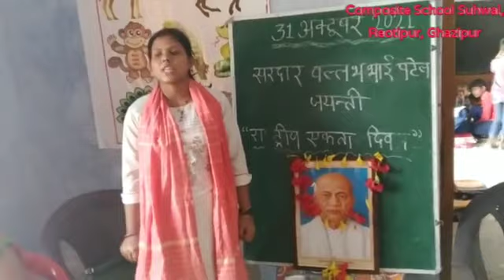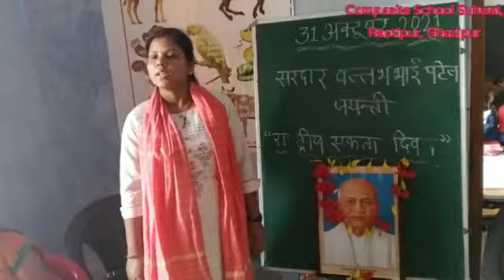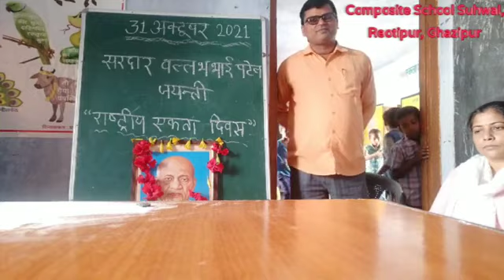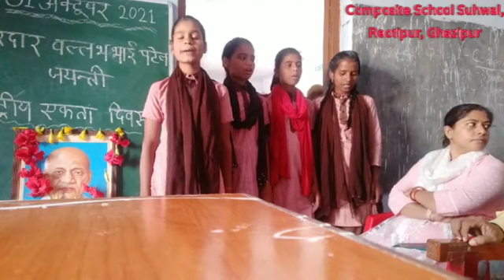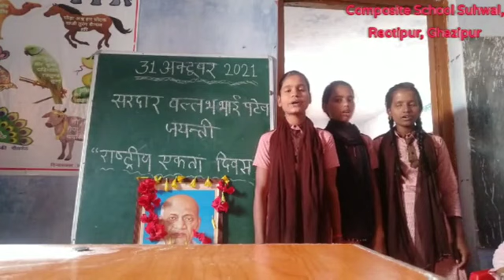राष्ट्रीय एकता दिवस समारोह, कंपोजिट स्कूल सुहवल, रेवतीपुर ,गाजीपुर